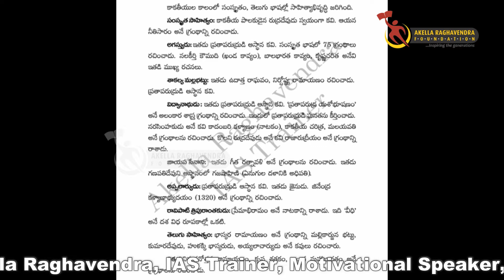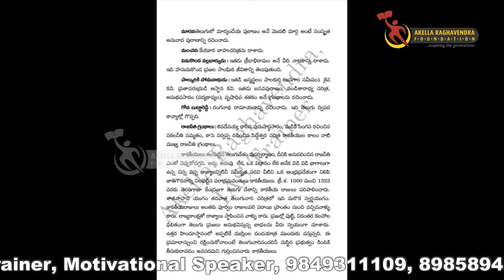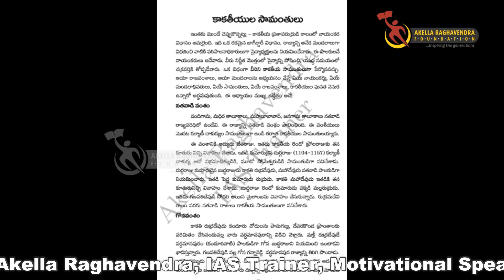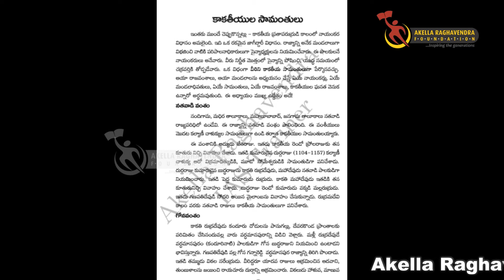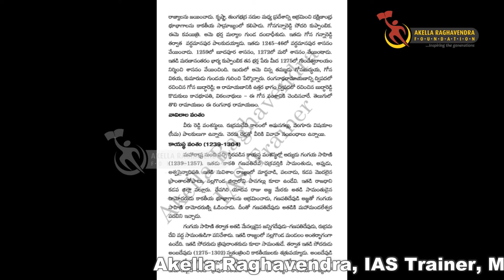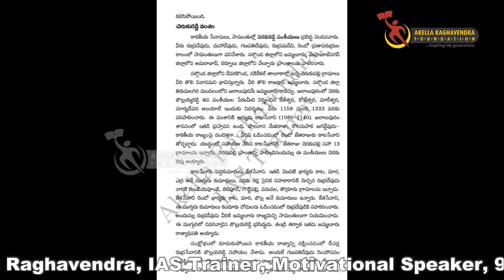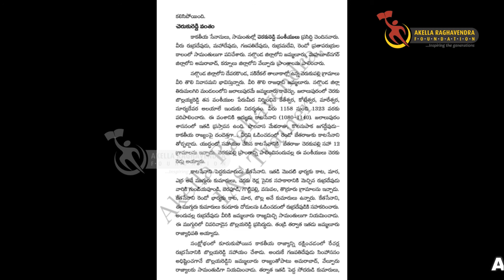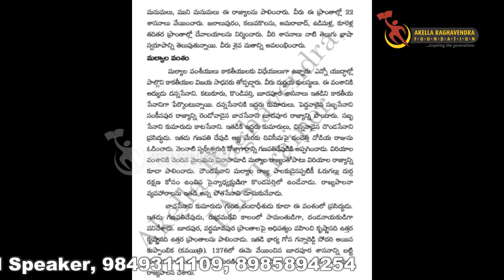KAKATIYA DYNASTY || TELANGANA HISTORY || EPISODE 20 || AKELLA RAGHAVENDRA